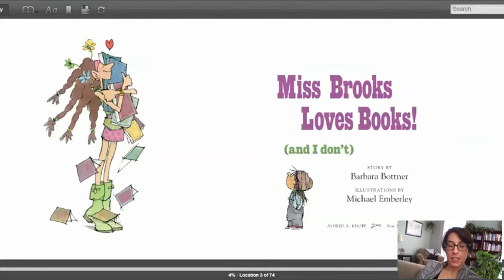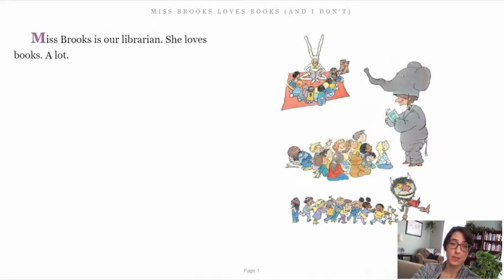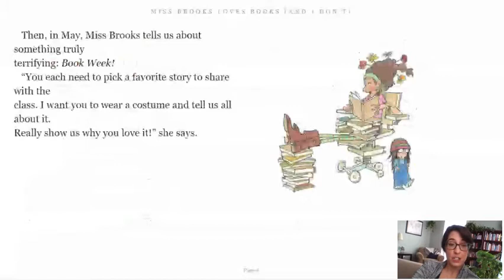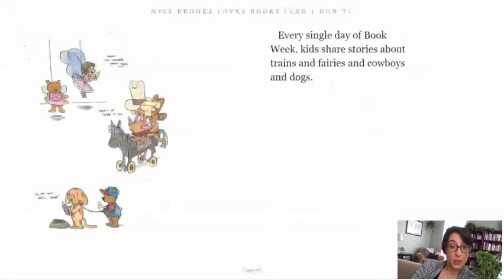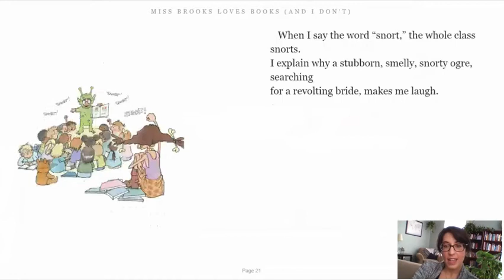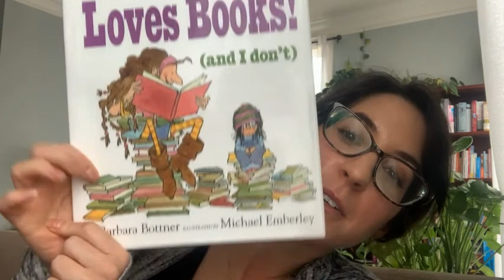It's School Library Month! Celebrate with Books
April is National School Library Month!
Take a break and relax as you listen to Miss Brooks Loves Books by Barbara Bottner.

Bottner, Barbara. Miss Brooks Loves Books! (And I Don't). 1st ed., Alfred A. Knopf, 2010.